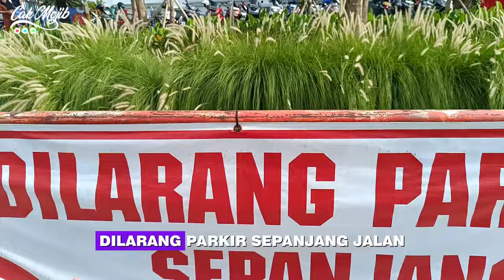WHAAT⁉️HAL INI TAK ADE KAT INDONESIA TAPI BIASA DI MALAYSIA⁉️PASAR KITA DAH MACAM JIRAN⁉️🇮🇩❤️🇲🇾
GAES BANTU SUPPORT CHANNEL KITA :

+ @CAKMOJIB TV
+ @KEBUN CAKMOJIB